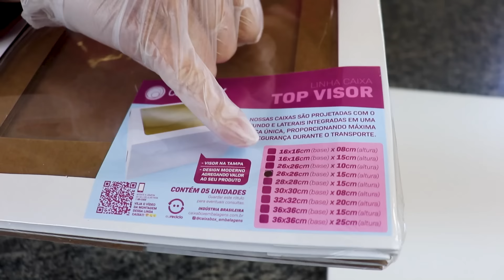FIZ O BOLO DE CASAMENTO DO MEU IRMÃO! RECEITA COMPLETA QUE FOI UM SUCESSO! - Isamara Amâncio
Minha xícara tem 210ml.

BOLO DO CASAMENTO DO MEU IRMÃO AFONSO E CRIS

INGREDIENTES
- 10 claras 350 gramas
- 3 xícaras (chá) de açúcar 555 gramas
- 10 gemas 150 gramas
- ¼ xícara (chá) de água 50 ml
- ¼ xícara (chá) de óleo 50 ml
- 1 colher (sopa) de essência de baunilha
- 4 xícaras (chá) de farinha de trigo 540 gramas
- 1 colher (sopa) rasa de fermento em pó 14 gramas

RECHEIO DE BRIGADEIRO
INGREDIENTES
- 2 caixinhas de leite condensado 790 gramas
- 2 caixinhas de creme de leite 400 gramas
- ½ xícara (chá) de achocolatado 60 gramas
- 300 gramas de chocolate ½ amargo

RECHEIO DE FRUTA DO BOSQUE
INGREDIENTES
- 1 kg de chocolate branco
- 1 xícara (chá) de chantily líquido 210 ml
- 1 xícara (chá) de frutas do bosque 285 gramas

CALDA PARA REGAR O BOLO
- 1 xícara (chá) de guaraná 210 ml
- ⅓ xícara (chá) de champanhe 70 ml